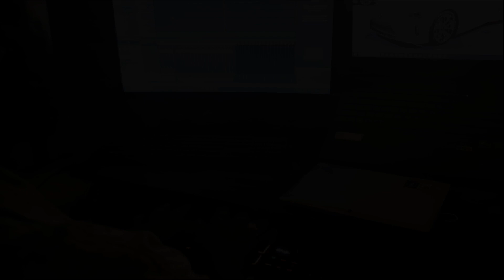Mandram Vantha Thendralukku Instrumental